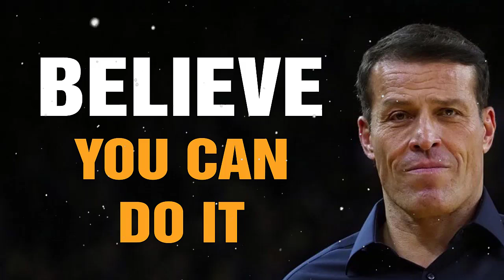Tony Robbins, Mel Robbins, Simon Sinek Motivational Speeches - I'M GOING TO DO IT